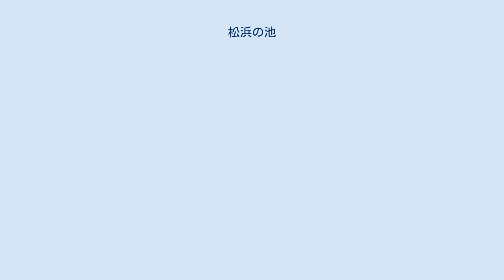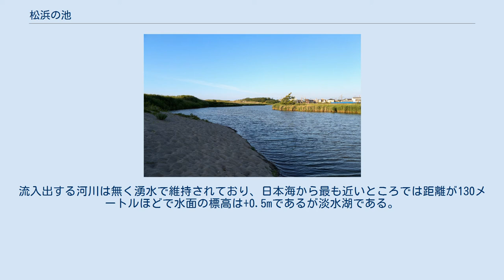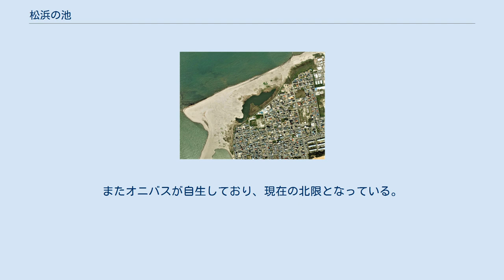松浜の池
西側から臨む 東側から臨む。
左側が松浜の池で右側の日本海まで最も近いところでは距離が130メートルほど 松浜の池（まつはまのいけ）とは、新潟市北区松浜にある河口閉塞湖。
松浜の沼、ひょうたん池 と呼称されることもある。
過去には池が浅く丸い形をしていたことから輪湖（わご）と呼ばれていた。
 新潟市の北東部に位置し、阿賀野川と日本海から続く新潟砂丘内にあり、防潮堤を挟んだ池の南側には集落が広がる。
長細いひょうたんのような形状をしており、ひょうたん池と呼ばれる要因となっている。
 もともとは阿賀野川河口の一部であったが、波や風で吹き寄せられた砂によって閉塞･形成された。
流入出する河川は無く湧水で維持されており、日本海から最も近いところでは距離が130メートルほどで水面の標高は+0.5mであるが淡水湖である。
 昭和初期に存在していたが、河口･海岸の砂丘地にあるため浸食や堆積によって池の形は頻繁に変化し、いったん消滅していたこともある。
1973年頃には現在の形状になったとみられる。
 池の近辺には海浜植物やニセアカシアが生息し、ヨシやヒメガマが群生している。
比較的新しく小さな池であるが生活排水の流入がなく、また防潮堤によって人の生活とは基本的に切りはなされているため、オオモノサシトンボ、オオセスジイトトンボ、メダカ、モノアラガイ、マツモ、ホザキノフサモ、クロモ、トチカガミなど多くの希少種が生息している。
またオニバスが自生しており、現在の北限となっている。
オオモノサシトンボは当地をのぞき、新潟県内では絶滅している。
ブラックバスの移入などにより、生態系が脅かされる事態となっている。
 ^ 松浜の池 | 潟のデジタル博物館（新潟市公式） - 潟のデジタル博物館.2020年6月21日閲覧。